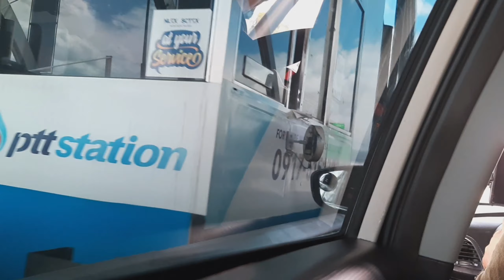Ang pag-babalik sa aming bahay